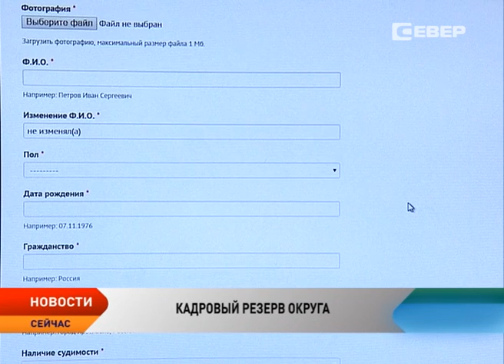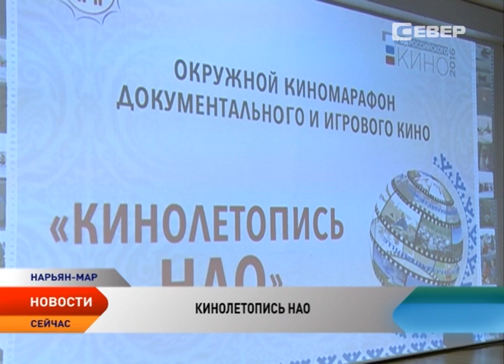Новости Ненецкого округа от 17.02.2016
Новости Ненецкого округа:

Ненецкий окрпотребсоюз планирует осваивать новые виды деятельности.

Администрация Ненецкого округа объявила о формировании кадрового резерва.

В НАО определили приоритетные сферы для развития ГЧП.

Погорельцы дома на Озерной 16 получили первые квартиры.